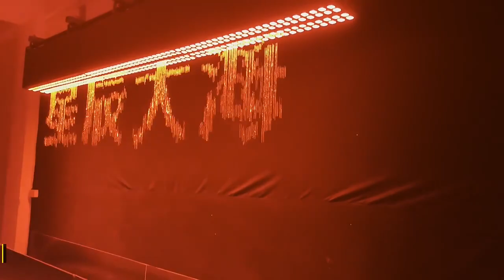Custom make Digital Water fountain waterfall # room divider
water fountain screen